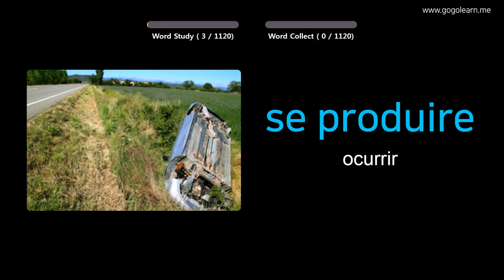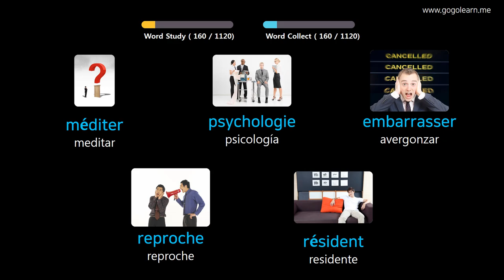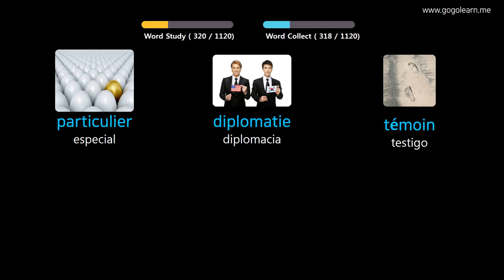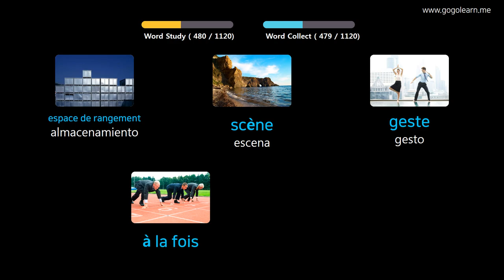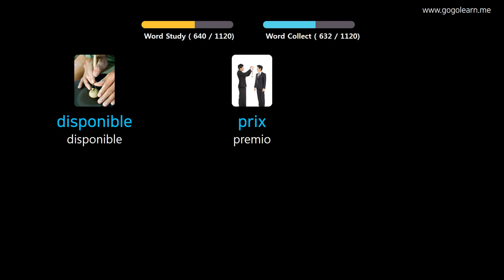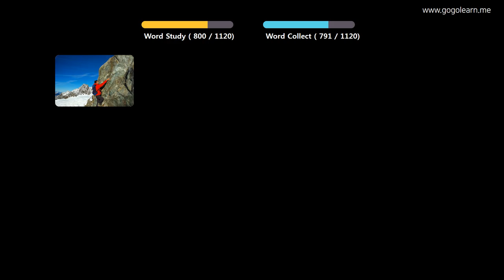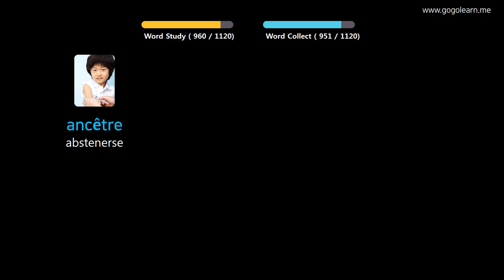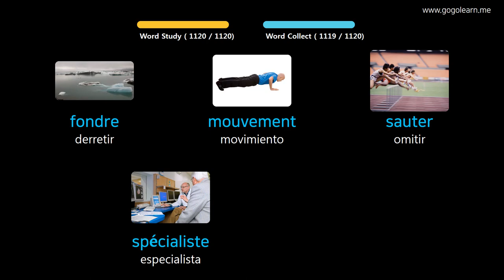Aprender Francés A Través De Imágenes |Vocabulario Francés Estudiante | Golearn